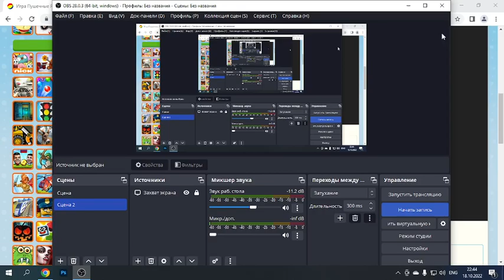Cannon Balls-Game movie,played gamed androids game\\\\\\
gaming#gameplay gamingvideos woman cartoons new level# newvideo#